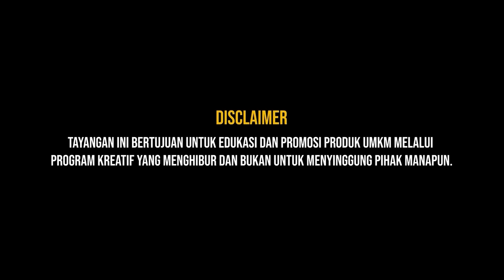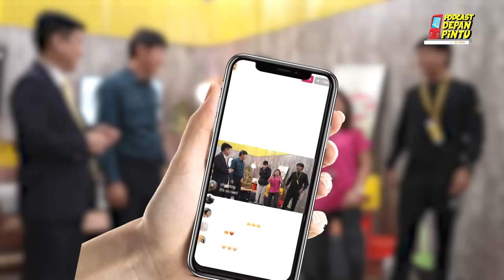PDP EPS 31 - ADA APA DI TAHUN 2024?? COACH SHIN DAN BANG KIM TAU JAWABANNYA!!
Episode hari kedatangan duo Oppa Korea yang akan membawa kabar baik di tahun 2024, Coach Shin Tae-Yong dan Bang Kim.
Mulai dari urusan sepakbola sampai pendidikan dan kesempatan sekolah di luar negeri, bisa kita intip kisi-kisinya di episode ini.

Bersama Kiki Saputri yang berperan sebagai Mbak Encot (Asisten Rumah Tangga) dan Egi sebagai Bang Saat (Asistennya Mbak Encot) menjadikan pembeda PDP season satu dengan season kedua.